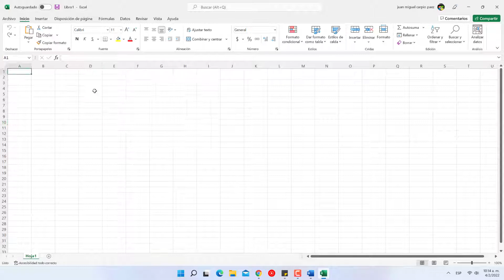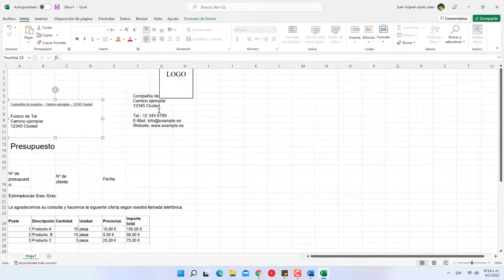🔴Como transformar un documento de word a excel